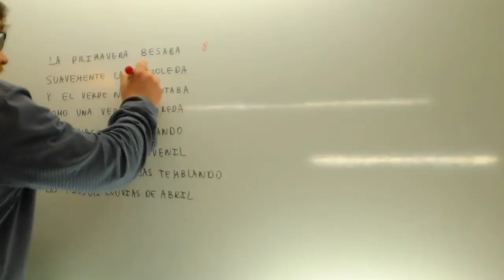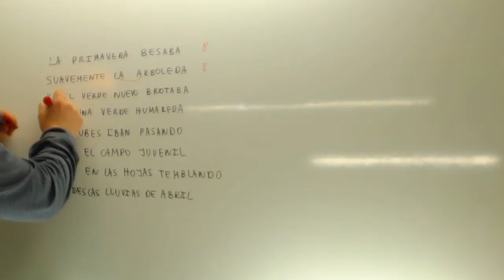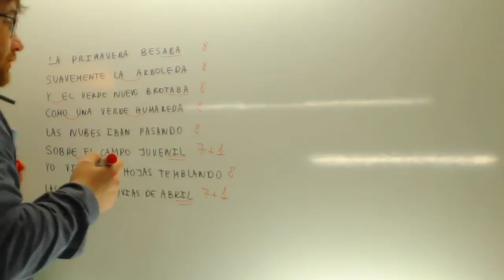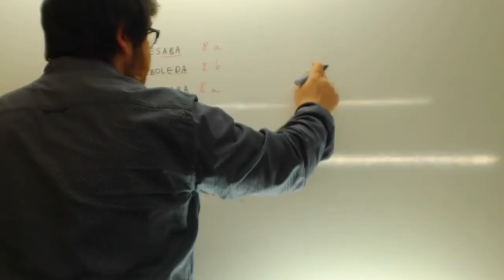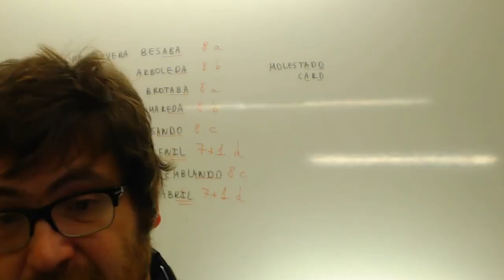Metrica de un poema Lengua 1 ESO Academia Usero Estepona